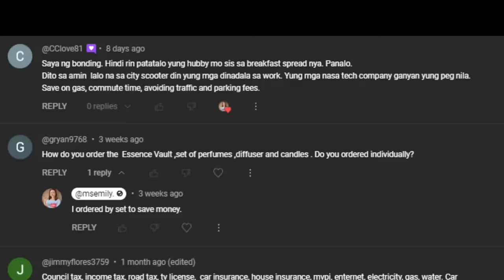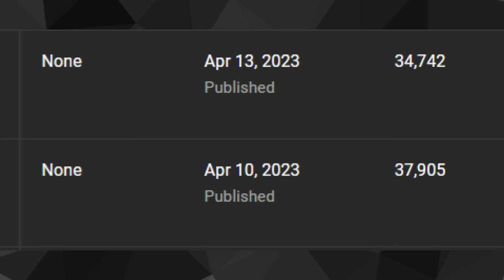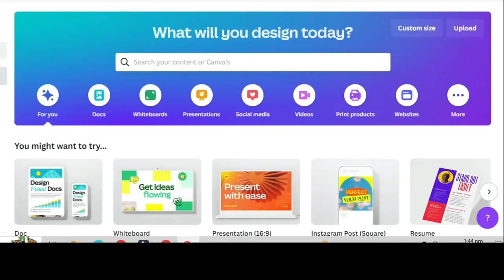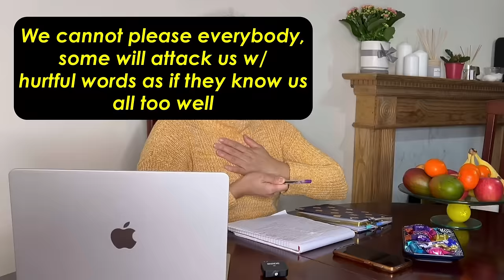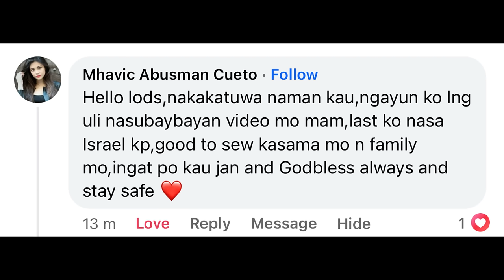🇬🇧LIFE IN UK: MERON BA KAMING NASE’SAVE AFTER MAGPADALA NG REMITTANCES + YOUTUBE SALARY REVEAL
Do we still have money to save after all the remittances? For today's vlog I'll share to you our financial situation whhile living in UK. Plus, let's answer the Ka BeLabs who asked some questions about youtube vlogging and how much do I earn from being a youtuber.

MIMMI BANGOURA
Hoping for Good Days